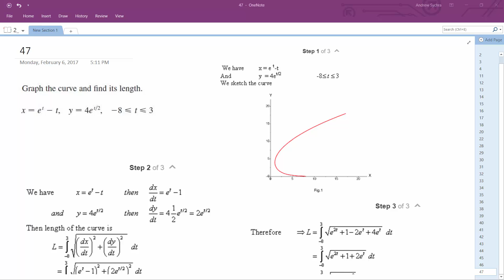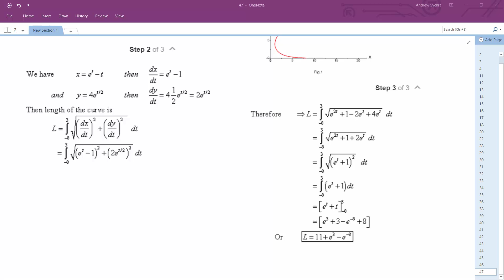x = e^t - t, y = 4e^(t/2), -8 less than t less than 3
Graph the curve and ﬁnd its length.